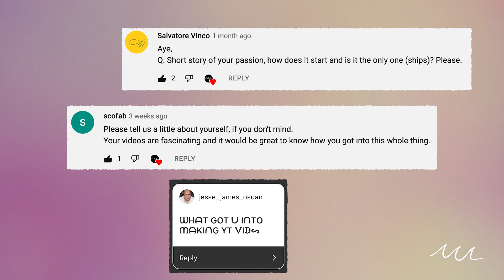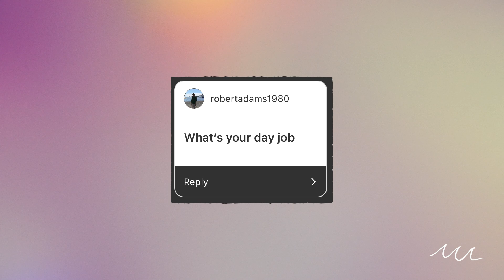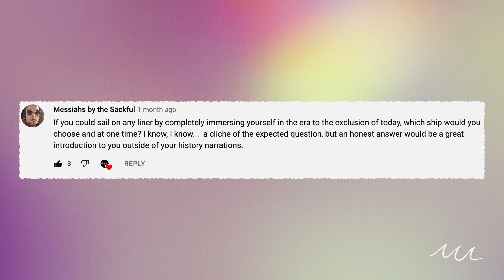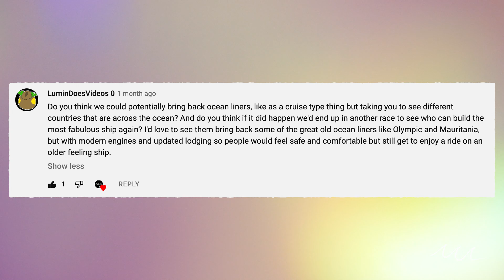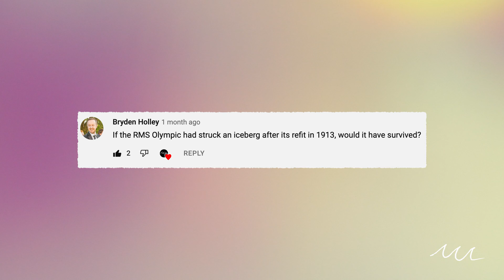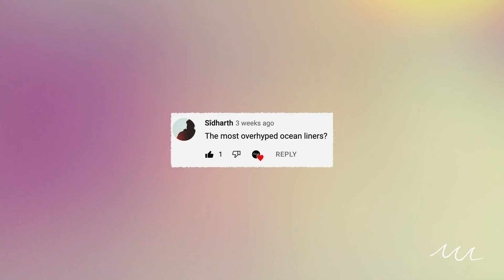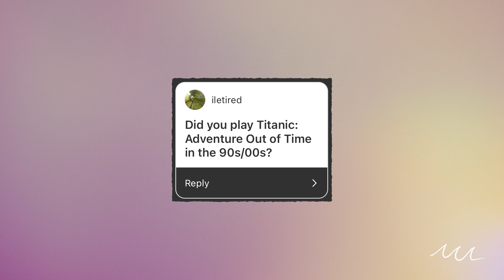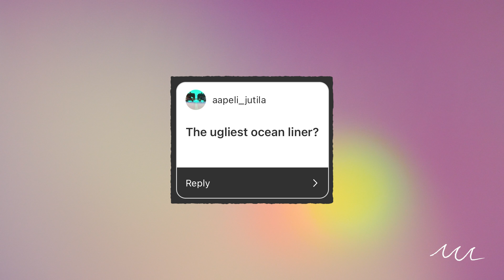Why I Started Making Ocean Liner Videos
Thought it was time I answered some of your questions to celebrate this milestone. Hope you enjoy this more casual chat!

Book recommendations:
The Only Way to Cross
On a Sea of Glass